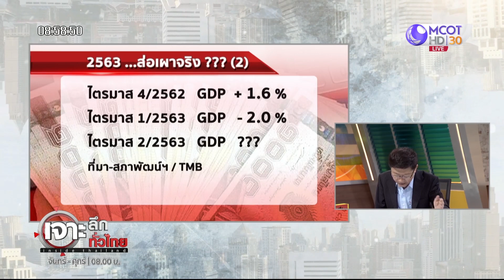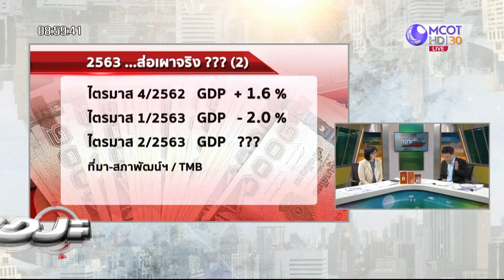เจาะลึกทั่วไทย 18 ก.พ. 63 ช่วงที่ 3 : 2563 ส่อเผาจริง?